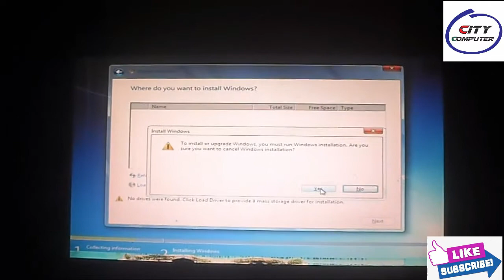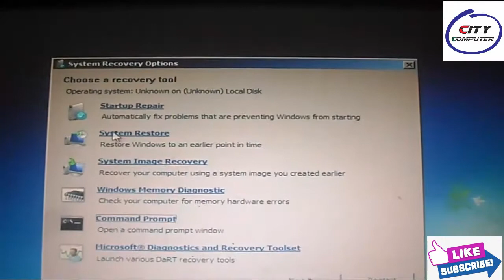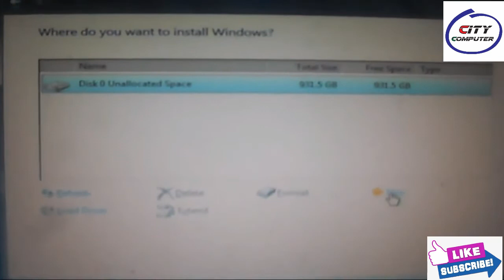window install but || hard not decated ||sole 100%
windows 7 install hard drive not decated problem solve in this video